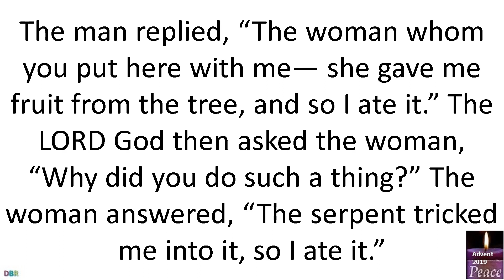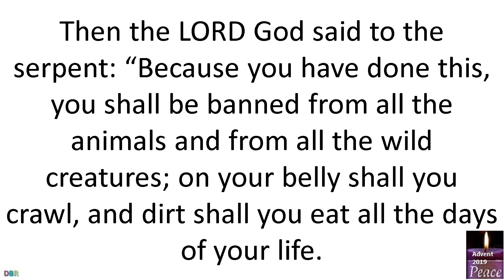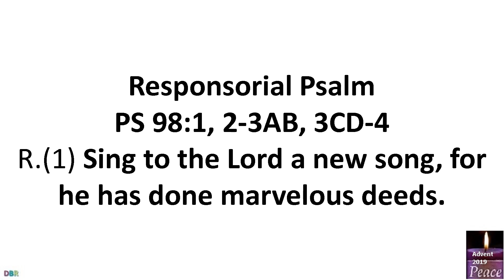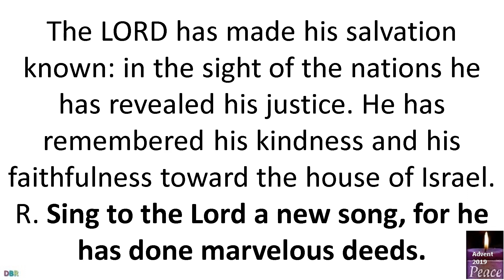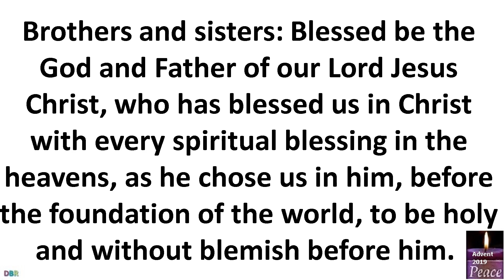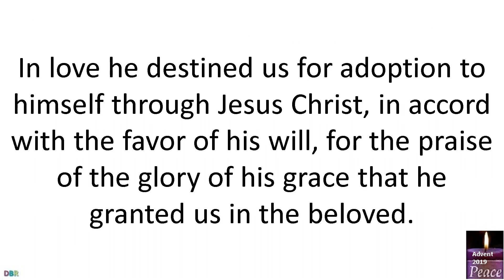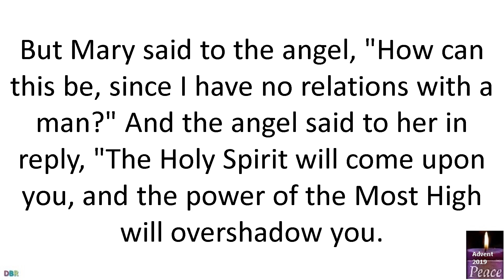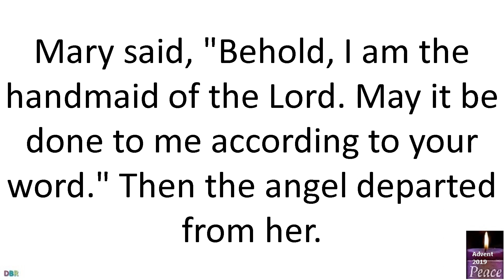9 December 2019 Catholic Mass Daily Bible Reading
9 December 2019 Catholic Mass Daily Bible Reading
Solemnity of the Immaculate Conception of the Blessed Virgin Mary
Lectionary: 689
Reading 1GN 3:9-15, 20
After the man, Adam, had eaten of the tree,
the LORD God called to the man and asked him, “Where are you?”
The man replied, “The woman whom you put here with me—

Responsorial PsalmPS 98:1, 2-3AB, 3CD-4
R.(1) Sing to the Lord a new song, for he has done marvelous deeds.
R. Sing to the Lord a new song, for he has done marvelous deeds.
The LORD has made his salvation known:
Reading 2EPH 1:3-6, 11-12
Brothers and sisters:
Blessed be the God and Father of our Lord Jesus Christ,
who has blessed us in Christ
with every spiritual blessing in the heavens,
as he chose us in him, before the foundation of the world,
to be holy and without blemish before him.
In love he destined us for adoption to himself through Jesus Christ,
in accord with the favor of his will,
for the praise of the glory of his grace
that he granted us in the beloved.

In him we were also chosen,
destined in accord with the purpose of the One
who accomplishes all things according to the intention of his will,
so that we might exist for the praise of his glory,
we who first hoped in Christ.
AlleluiaSEE LK 1:28
Hail, Mary, full of grace, the Lord is with you;
GospelLK 1:26-38
The angel Gabriel was sent from God
to a town of Galilee called Nazareth,
to a virgin betrothed to a man named Joseph,
of the house of David,
and the virgin's name was Mary.
And coming to her, he said,
"Hail, full of grace! The Lord is with you."
But she was greatly troubled at what was said
and pondered what sort of greeting this might be.
Then the angel said to her,
"Do not be afraid, Mary,
for you have found favor with God.
Behold, you will conceive in your womb and bear a son,
and you shall name him Jesus.
He will be great and will be called Son of the Most High,
and the Lord God will give him the throne of David his father,
and he will rule over the house of Jacob forever,
and of his Kingdom there will be no end."
But Mary said to the angel,
"How can this be,
since I have no relations with a man?"
And the angel said to her in reply,
"The Holy Spirit will come upon you,
and the power of the Most High will overshadow you.
Therefore the child to be born
will be called holy, the Son of God.
And behold, Elizabeth, your relative,
has also conceived a son in her old age,
and this is the sixth month for her who was called barren;
for nothing will be impossible for God."
Mary said, "Behold, I am the handmaid of the Lord.
May it be done to me according to your word."
Then the angel departed from her.